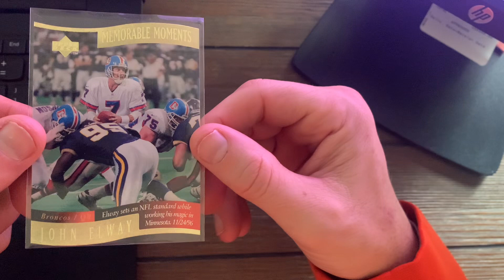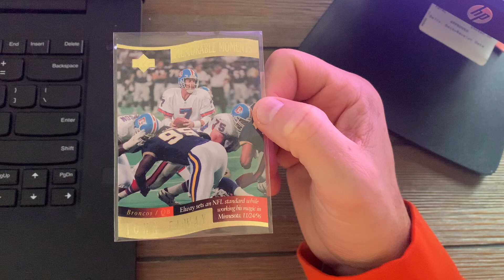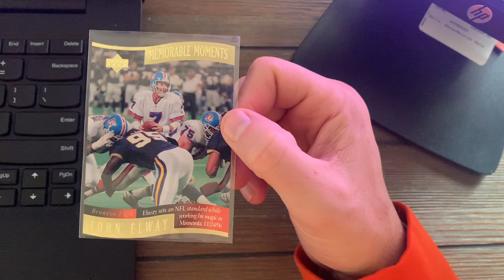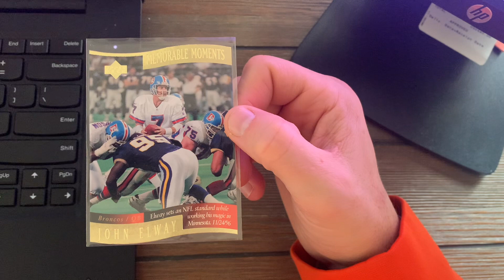Week 29 giveaway featuring HOF QB John Elway insert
I’ll pull a winner either this Friday or Saturday (12/1 or 12/2). Good luck!